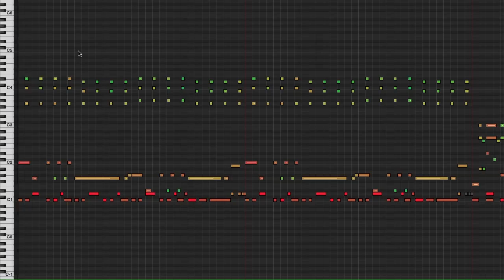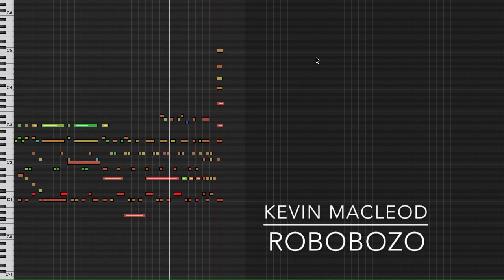Robobozo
Deeply satisfying synths play in a slightly dystopian domain. So if you have a film where a future vampire who owns a travelling carnival comes back in time to today with a crazy assemblage of experiences for today's currently not-yet-jaded audiences... that is your piece! Also useful for cat parkour.

permaFAQ
software = Logic